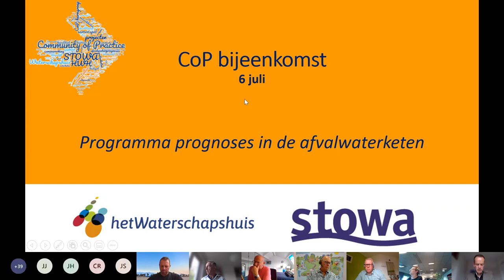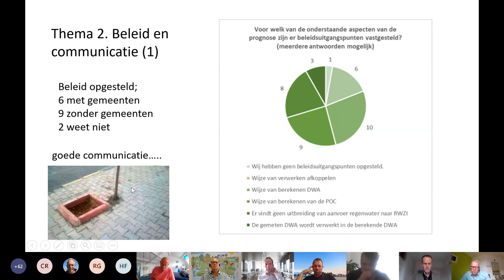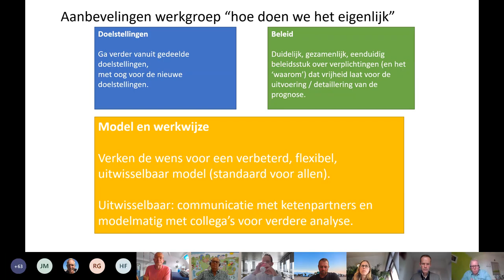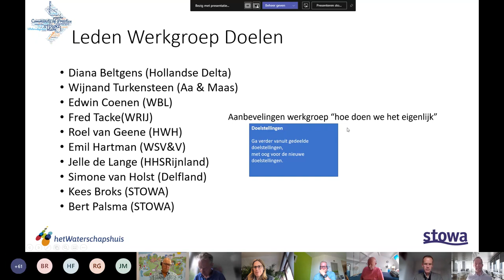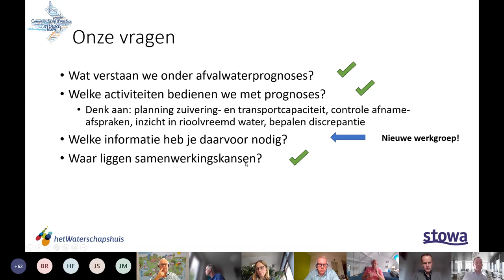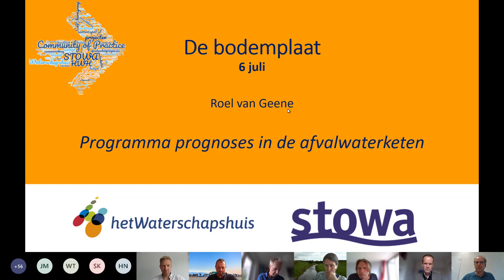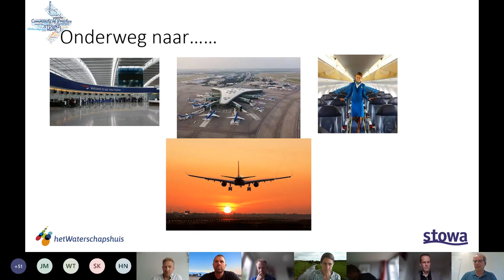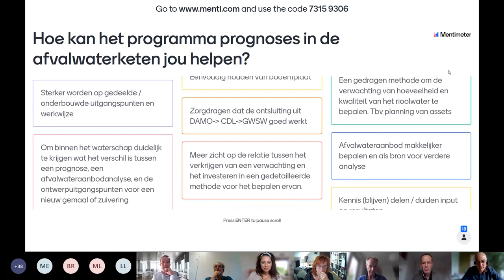Waterketen | CoP Afvalwaterprognoses, Webinar prognoses in de afvalwaterketen | 2021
Registratie van het webinar van de CoP Afvalwaterprognoses van STOWA, waarin dieper wordt ingegaan op het maken van afvalwaterprognoses, juli 2021.

Samenwerken voor betere afvalwaterprognoses: daar staat het programma ‘prognoses in de afvalwaterketen’ voor. Binnen het programma wordt informatie verzameld, op basis waarvan prognoses worden gemaakt over de hoeveelheden binnenkomend afwater én de samenstelling ervan. De prognoses zorgen ervoor dat de afwaterketen efficiënt en toekomstbestendig blijft.